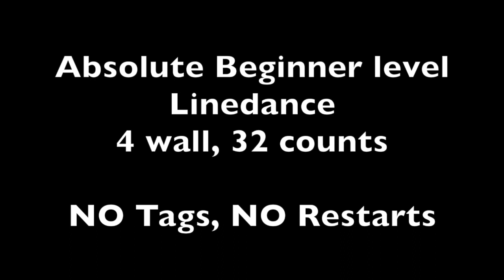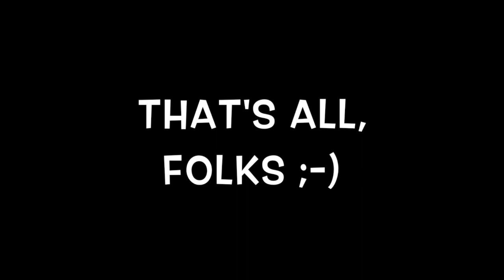Head & Heart AB Line Dance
Head & Heart - Absolute Beginner level Linedance

32 count, 4 walls

Choreographed by: Dag Alexander Wien

Music may be bought on iTunes